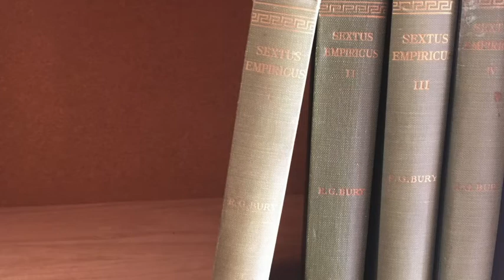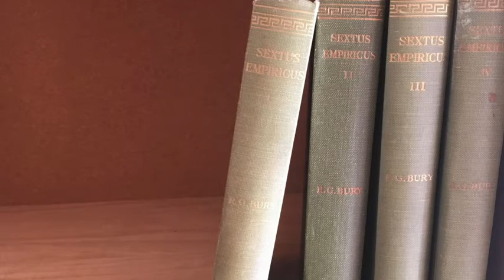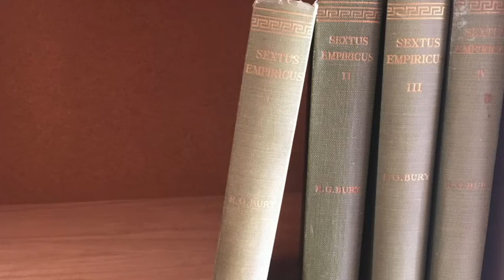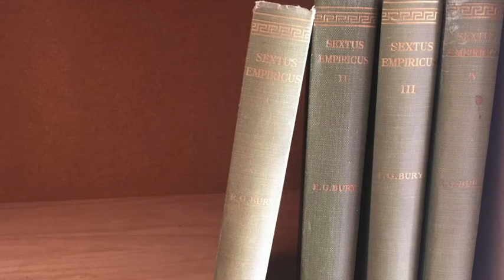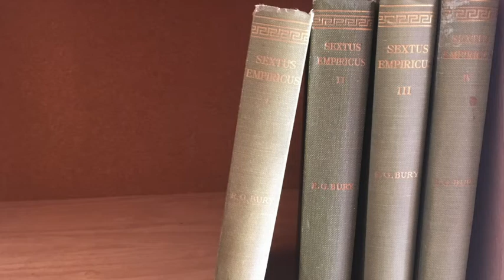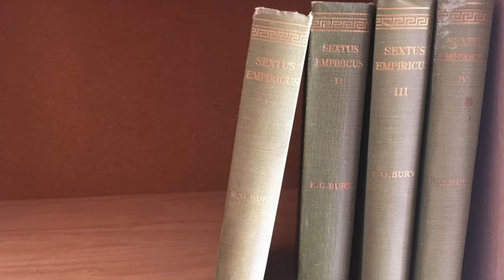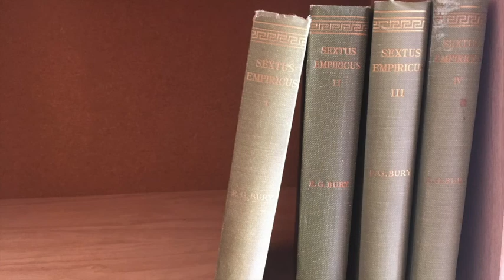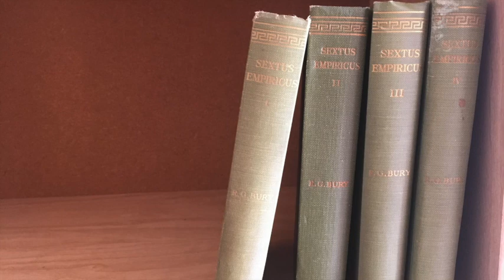Outlines of Pyrrhonism by Sextus Empiricus Ch . 1-5; Book 3